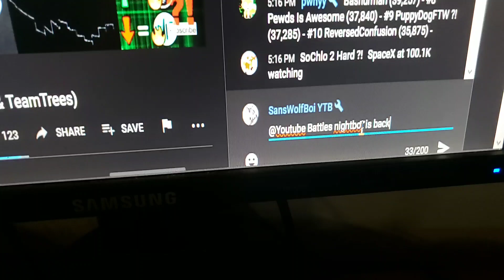Nightbot is back!!!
Nightbot has come back after being terminated!